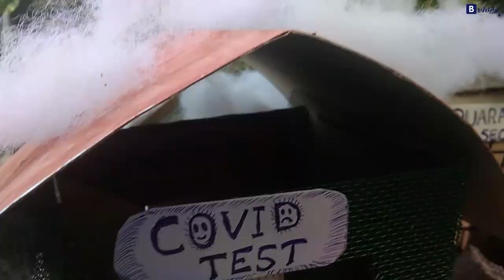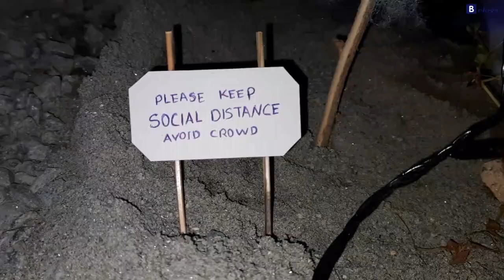ഒരു കോവിട് ക്രിസ്തുമസ് പുൽക്കൂട് കണ്ടാലോ? Covid Christmas Crib idea | 2020 crib idea